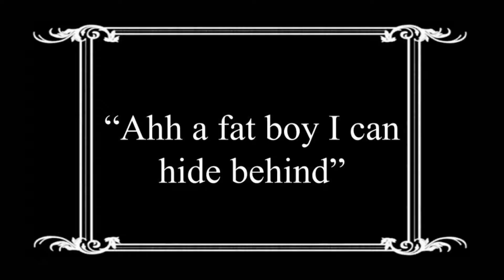SiLeNt FiLm FS0001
This is Film 1 for Film Studies